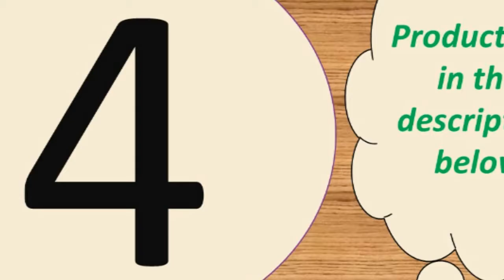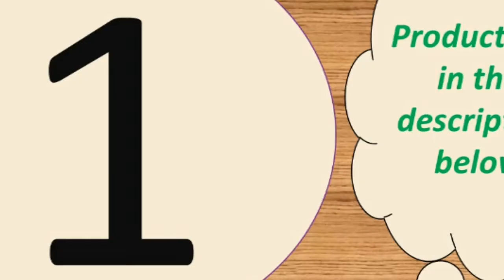best smartwatch for iphone 2019 Under 35$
Today i will show You-  best smartwatch for iphone 2019  Under 35$

1--smart watch waterproof heart rate monito

3--Watch Series 4 Men Women iwo 8 lite iwo 10 Heart

MORVIDEO

Description:
* Other Features:
     1.Stopwatch/2.Alarm clock/3.Timer/4.Find my phone/5.Phone unlock/
     6.Event reminder/7.Do not disturb mode/8.lock screen/9.music control on band